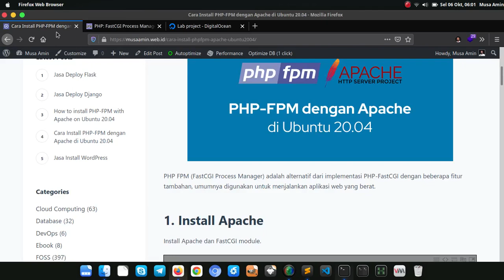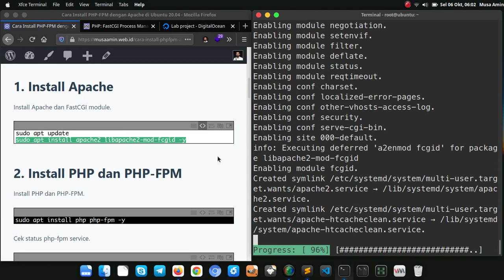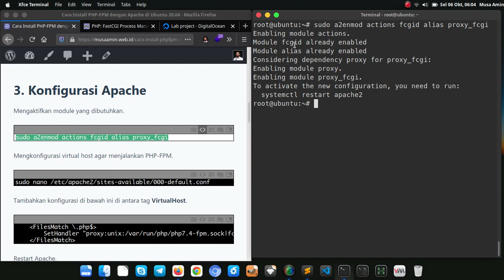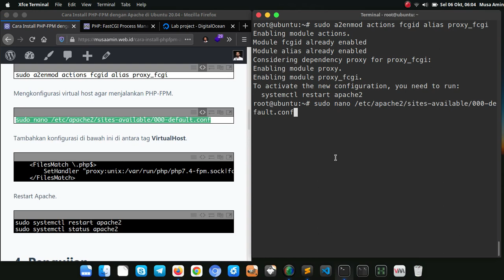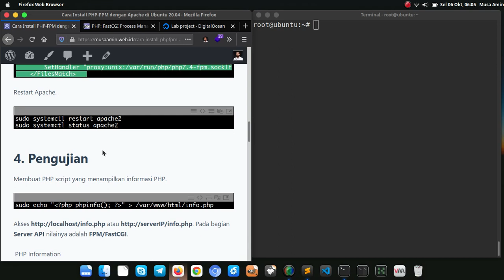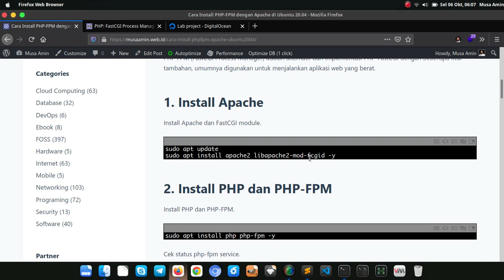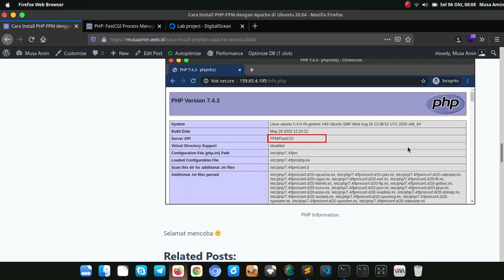Install PHP-FPM dengan Apache di Ubuntu 20.04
PHP FPM (FastCGI Process Manager) adalah alternatif dari implementasi PHP-FastCGI dengan beberapa fitur tambahan, umumnya digunakan untuk menjalankan aplikasi web yang berat.